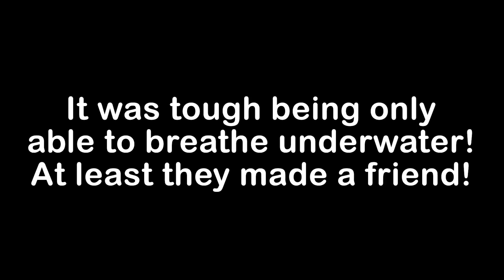Minecraft But You Can ONLY BREATHE IN WATER EP2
Today, we're continuing our underwater survival! We have a nice house under the sea, but there's so much to explore on the land! I bet there's even treasure to be found! What are we waiting for, let's go!